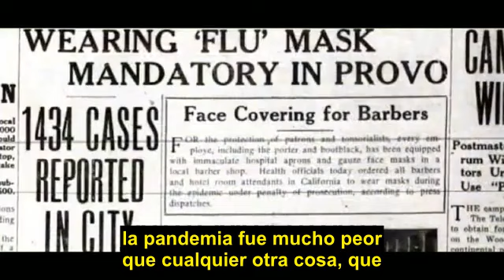Un dispositivo para hablar con los espíritus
¿Sabías que...?

Un dispositivo para hablar con los espíritus, para aliviar el dolor de una pérdida

Véase más abajo
Conheça todas as pesquisas da Sonia Rinaldi: